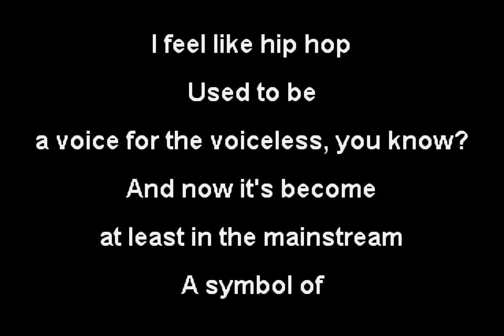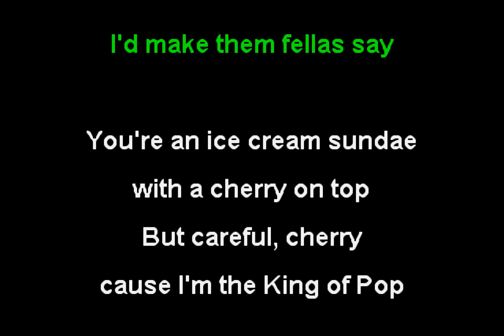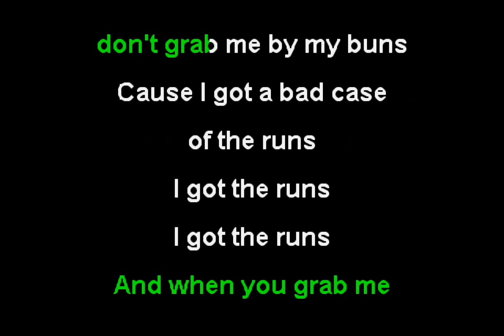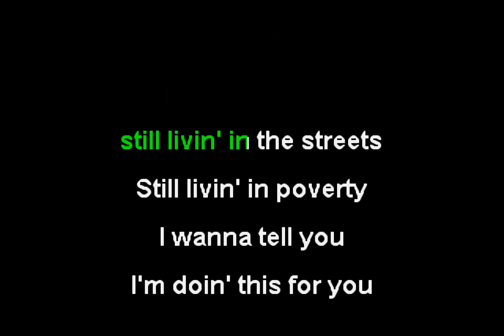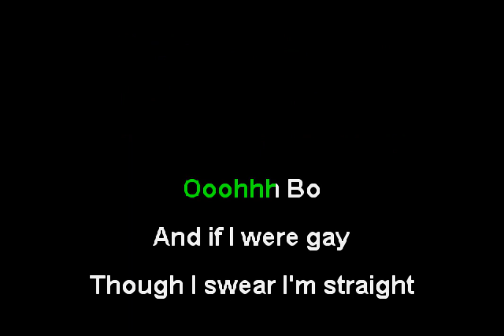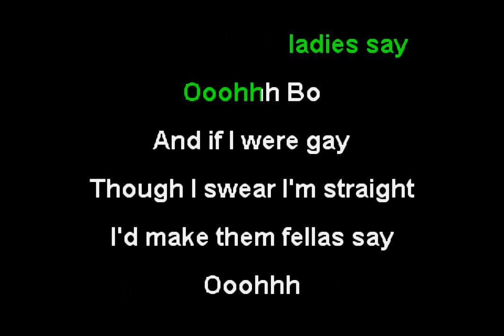Bo Burnham - Oh Bo (Funbox Karaoke, 2010)